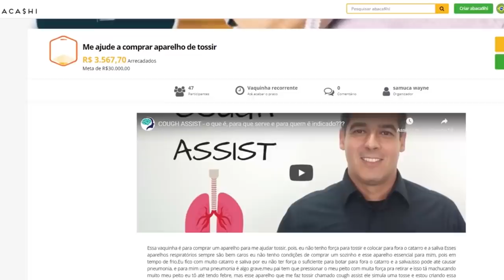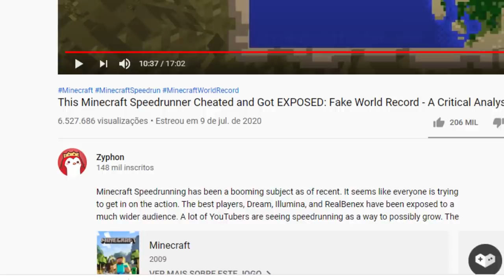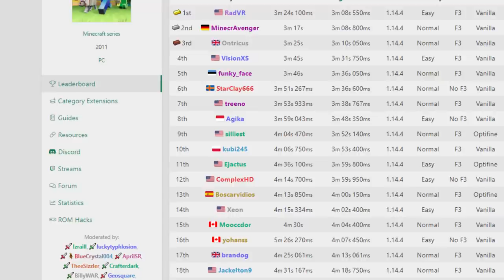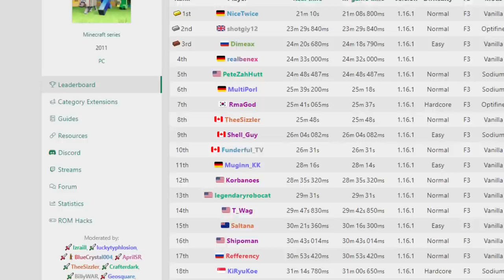Essa SPEEDRUN de Minecraft era FALSA e foi DESCOBERTA! (Trapaceou no RECORD MUNDIAL)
➤ PSN: hadessama94